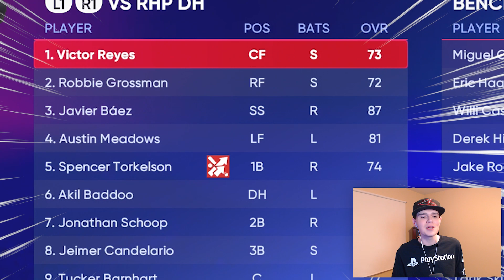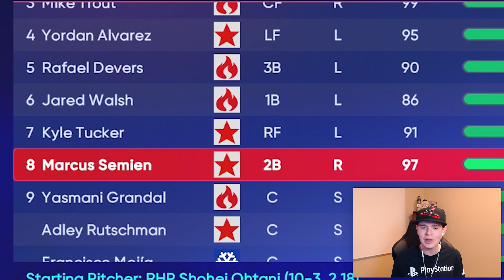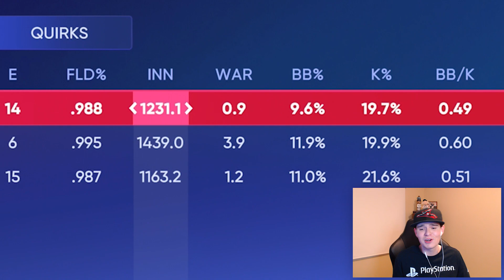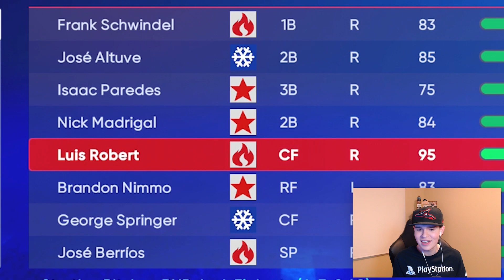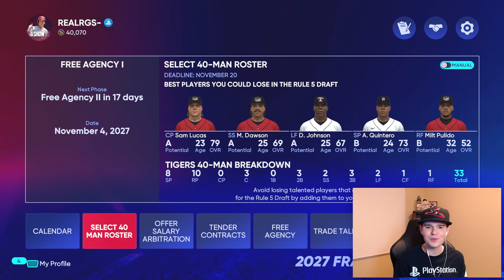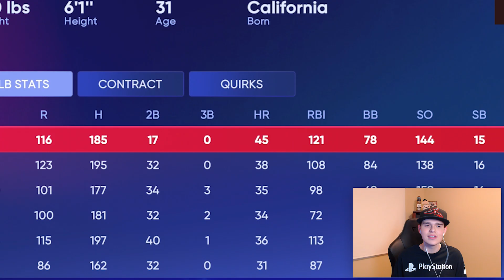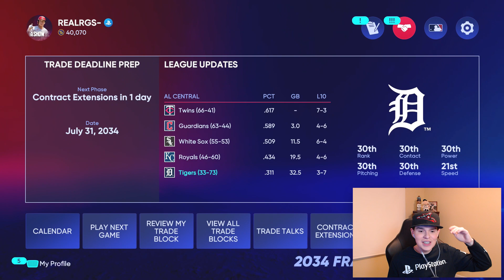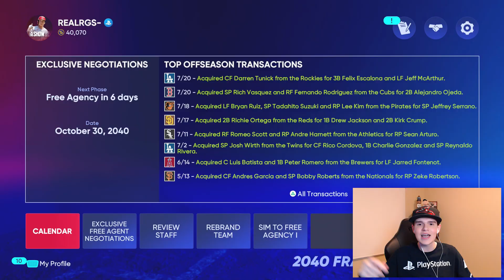Spencer Torkelson's MLB CAREER SIMULATION in MLB The Show 22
Welcome to Spencer Torkelson's MLB CAREER SIMULATION in MLB The Show 22! A couple days ago the Detroit Tigers officially called up one of the TOP Prospects in baseball Spencer Torkelson to their MLB team, and today we are doing a Career Simulation in MLB The Show 22 to see where he goes in his career! Watch the full thing so YouTube might finally love me!